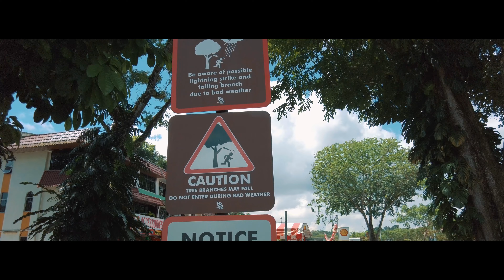Evans inline skates (pocket2)